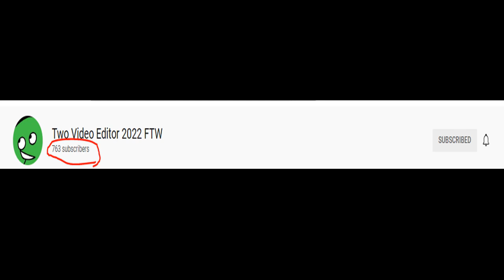Two Video Editor 2022 FTW HAVES A 763 SUBSCRIBERS!!!!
ITS A GIFT FOR YOU! (Two Video Editor 2022 ONLY!)